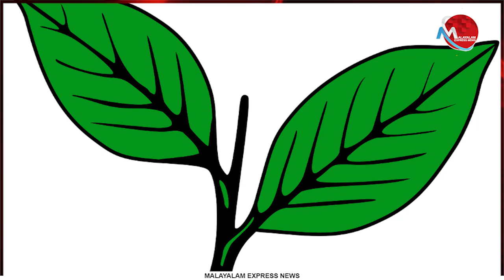ഉഷ വന്നത് ഗണേഷ്‌കുമാറിന്റെ ഉറക്കം കെടുത്തി ;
Tag-Generator-Youtube-malayalam news-global

ഉഷ വന്നത് ഗണേഷ്‌കുമാറിന്റെ ഉറക്കം കെടുത്തി ; പാർട്ടിയുടെ സ്വത്തുക്കൾ അടിച്ചുമാറ്റാനുള്ള ശ്രമമാണ് ഗണേഷ് കുമാറിന്